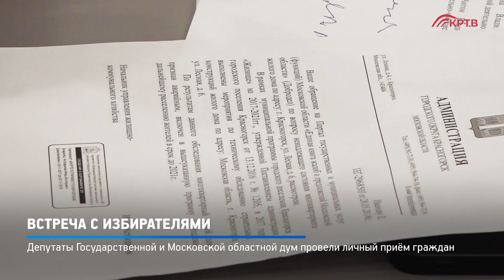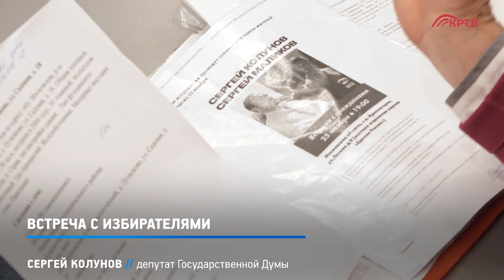КРТВ. Встреча с избирателями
Депутаты Государственной и Московской областной дум провели личный приём граждан